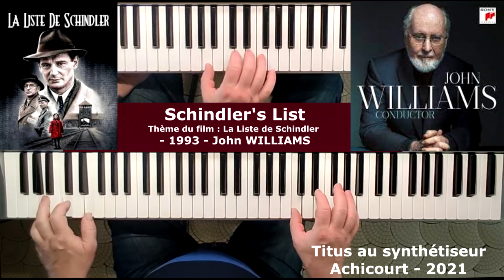Schindler's List - 1993 - John WILLIAMS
Titus au synthétiseur - Tyros 5 - Yamaha - Thème du film : La liste de Schindler - Musique composée par John Williams  en 1993